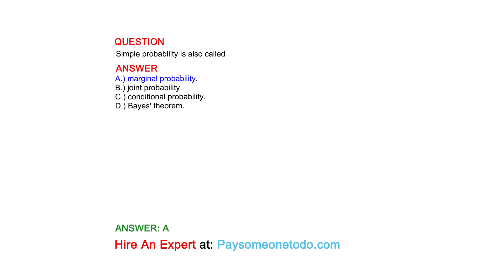Simple probability is also called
QUESTION

ANSWER
A.) marginal probability.
B.) joint probability.
C.) conditional probability.
D.) Bayes' theorem.